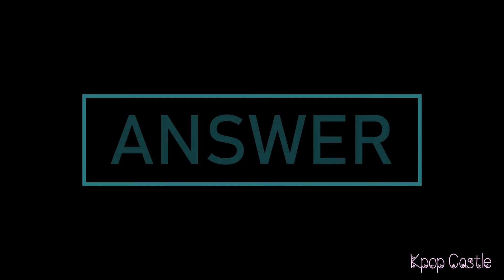[KPOP GAME] GUESS KPOP IDOLS NAME FROM A TO Z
KPOP GAME | GUESS KPOP IDOL NAMES FROM A TO Z